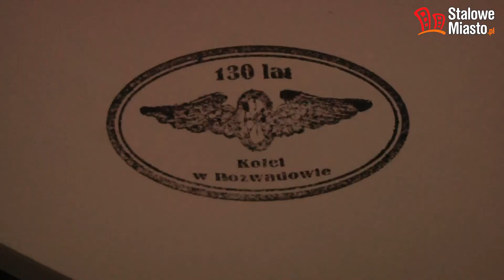130 rocznica powstania kolei w Rozwadowie 26.11.2017r.